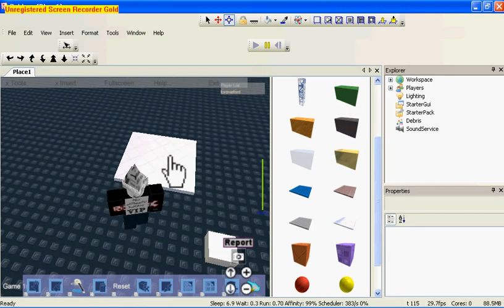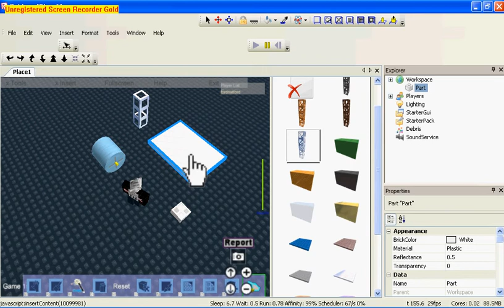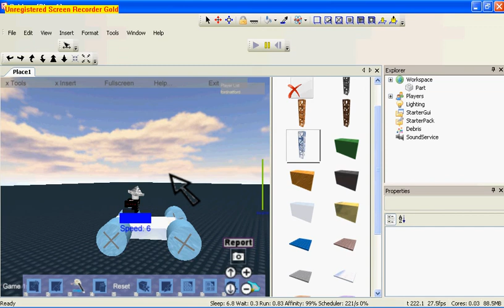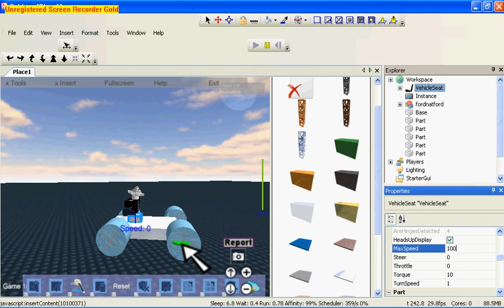Roblox how to make a car